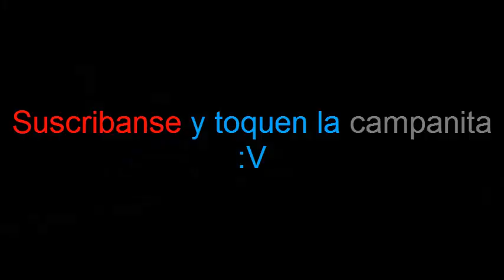GTA SA | Pasada de un tren de Ferrocentral ;)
Este creo que era uno de los primeros mods relacionados a Trenes Argentinos que instalé a GTA SA ;)

Y un Sunrise me interrumpió el video en el minuto 0:27 XD

Link original *(de donde lo había descargado antes,pero ahora está caído el link XD):*

*¡NO ME PERTENECE NINGÚN MOD DE ARRIBA!* *¡CRÉDITOS A SUS RESPECTIVOS AUTORES!*